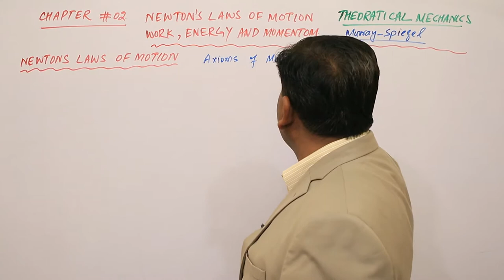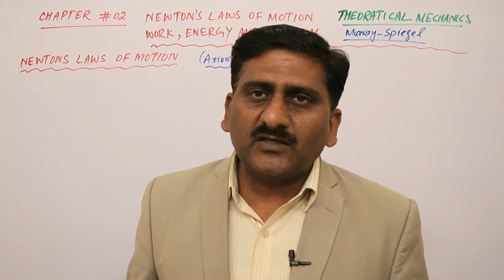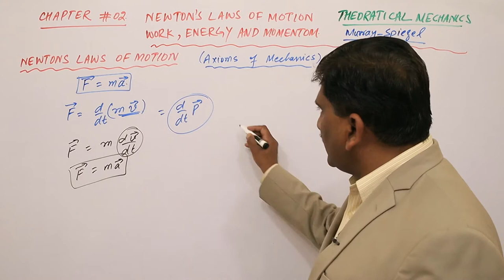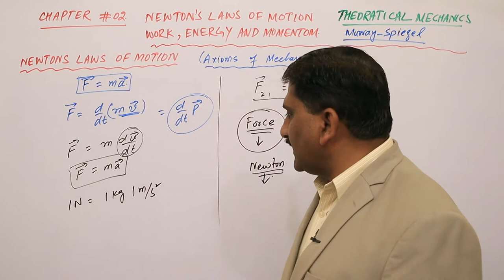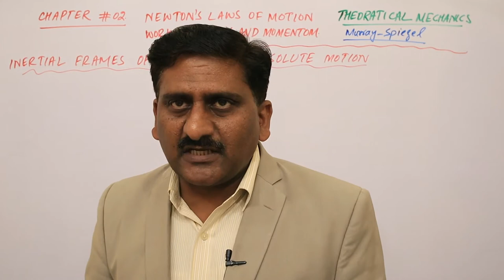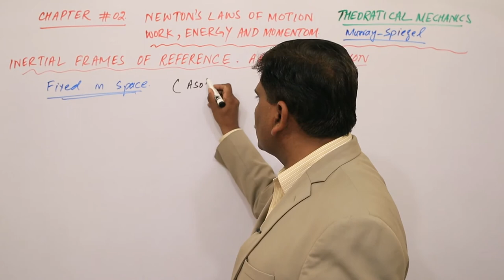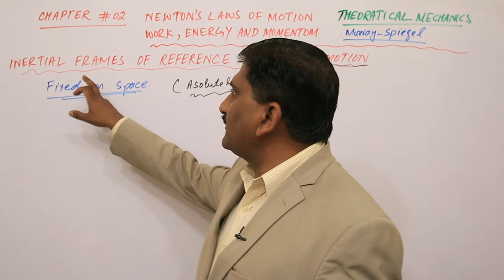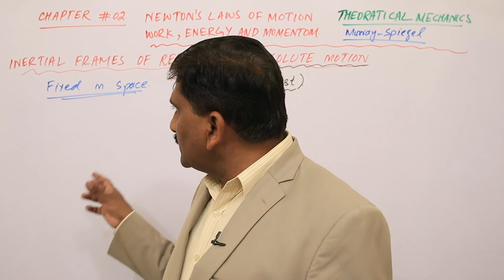22. Newton Laws work energy momentum | Chapter 2 | Theoratical Mechanics by Murray Spiegel